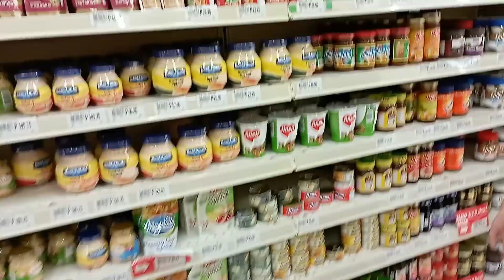NAUNA PA DUMATING SI VIC SA PINA CARGO NIYA | LETH ALEX VICTOR | NAGA CITY CAMARINES SUR